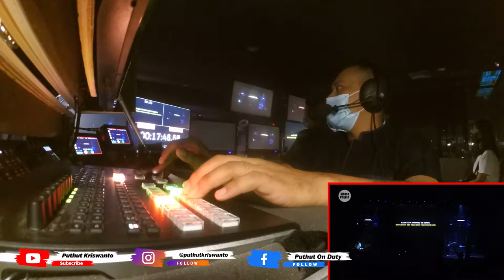MULTIMEDIA CHURCH - PARAH LIGHTING SALAH KONSEP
Sudah disetting pos posnya ehhh akhirnya salah konsep...
PARAHHH. ! ENjoyyyyyyyyyyy